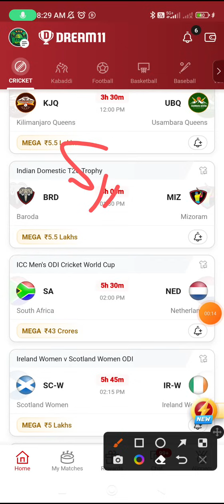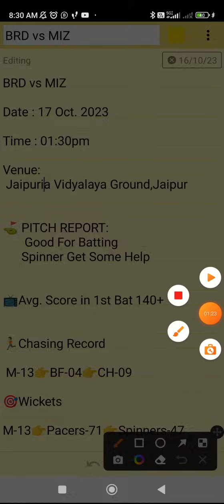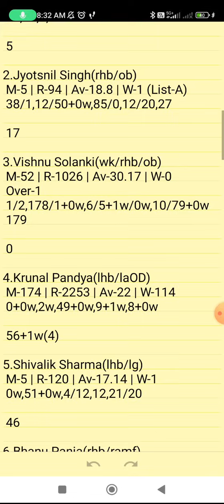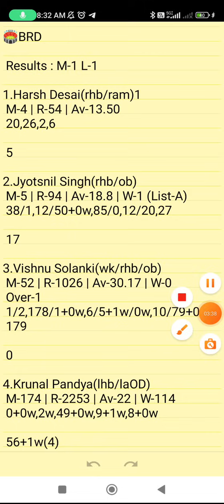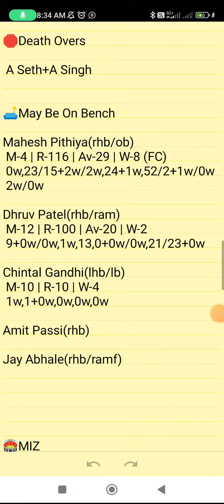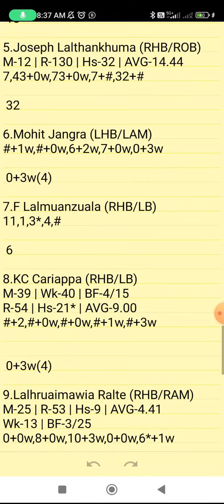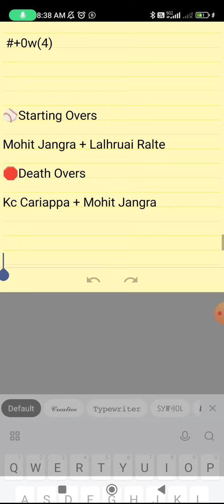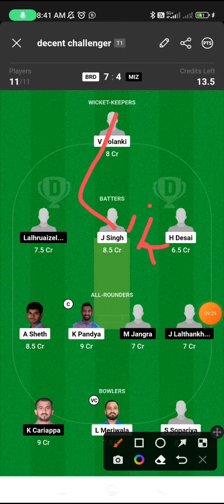BRD VS MIZ | BRD VS MIZ DREAM11 TEAM PREDICTION | Syed Mustaqali Trophy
Own Risk "